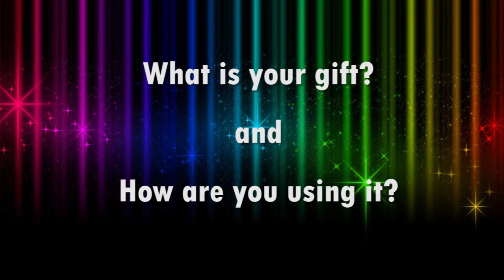County Line Church of the Brethren Reaches Out With Food & Clothing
What is your gift? Everyone has been given a gift. How are you using yours? This County Line COB member talks about finding how to use her gift, and the blessing that has come through it, both for her and for others.